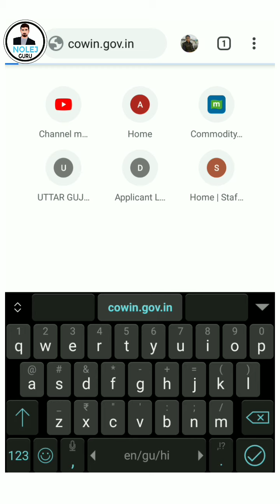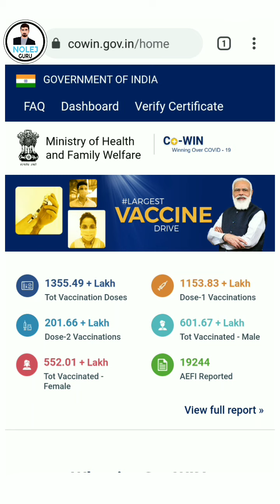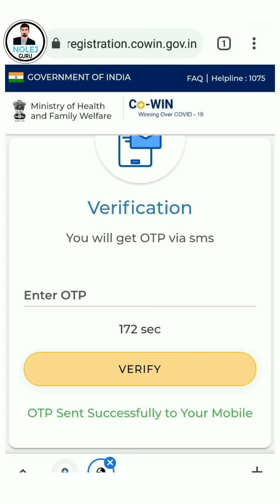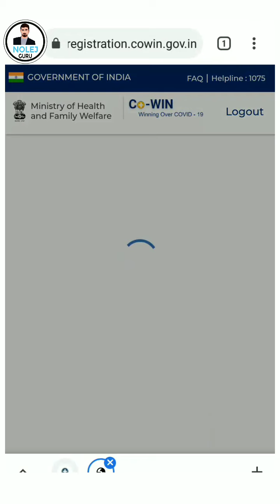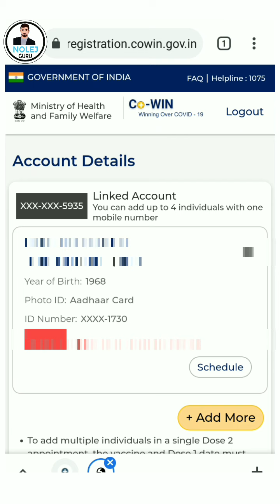How to 18+ Corona vaccine 💉💉💉 Registration ? 18+ कोरोना वेक्सीन का रजिस्ट्रेशन कैसे करवाए ?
इस विडीयो मे मैने 18 साल के उपर के लोगो को कोरोना वैक्सीन लेने के लिए कैसे रजिस्ट्रेशन कराए उसके बारे मै पूरी बात की है । तो आप इस विडीयो को आखीर तक जरूर देखे और शेर करना ना भूले ।

covid vaccine